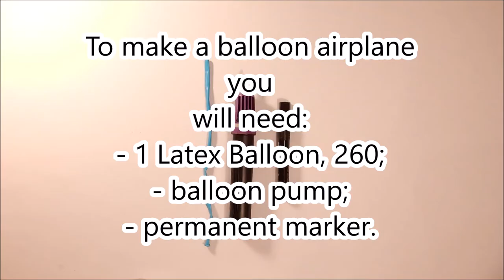Balloon Airplane TUTORIAL #25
Hi friends! In this lesson we teach you how to make a balloon airplane Our PayPal We will be very grateful for your help!

To make a Balloon airplane you will need:
- 1 Latex Balloon, 260;
- permanent marker;
- balloon pump.